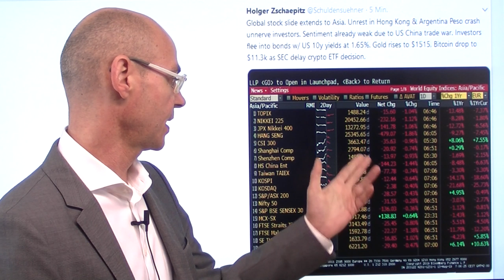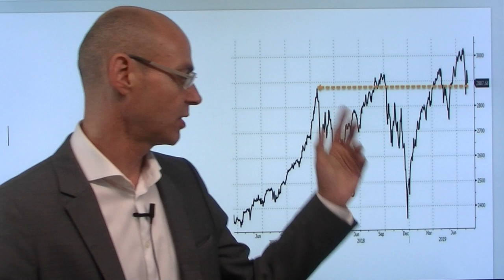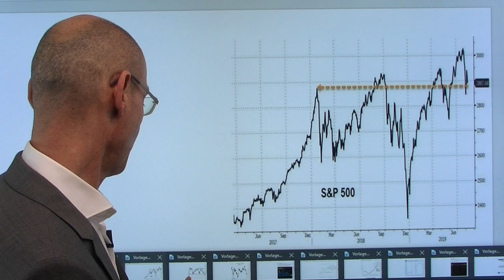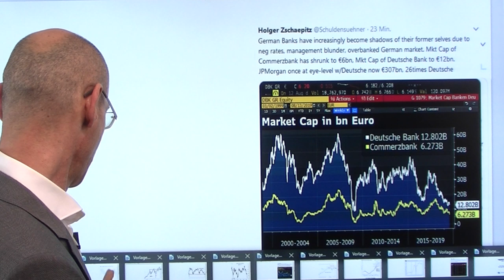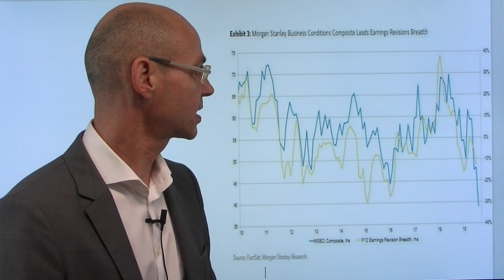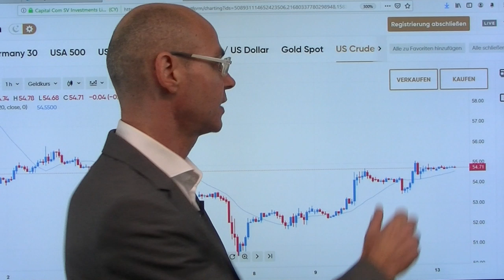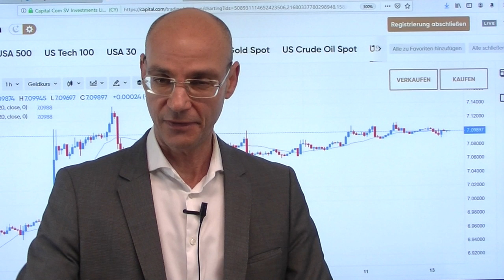Das ist ein Bärenmarkt! Videoausblick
Sind wir schon längst in einem Bärenmarkt, haben es aber nur noch nicht richtig realisiert? Blickt man auf den weltweiten Aktienmarkt (MSCI World), dann ist das tatsächlich schon der Fall, es liegt ein Abwärtstrend vor. Aber auch der S&P 500 ist im Grund da, wo er bereits Anfang 2018 stand, er stagniert also faktisch - selbst bei dem kürzlichen Erreichen seines Allzeithochs waren es vor allem defensive Sektoren, die neue Hochs erreichten. Derzeit steigen die geopolitischen Unsicherheiten weiter an (Hongkong, Argentinien etc.), die Risiken für eine Rezession steigen. Für Unruhe sorgen derzeit vor allem europäische Banken, die immer weiter an Marktkapitalisierung verlieren (Commrzbank gestern mit neuem Allzeittief)..